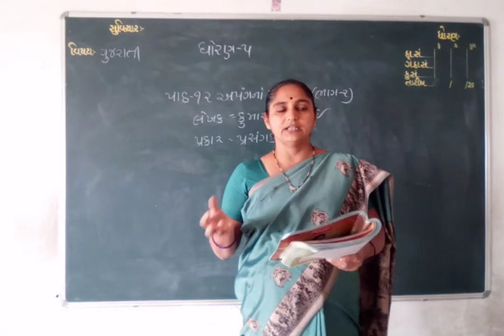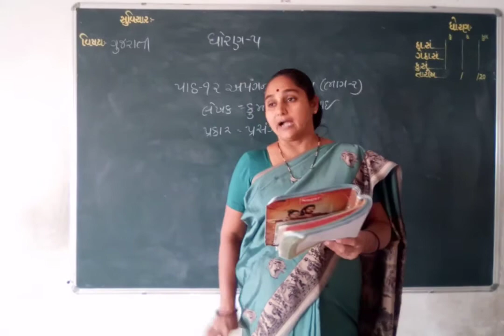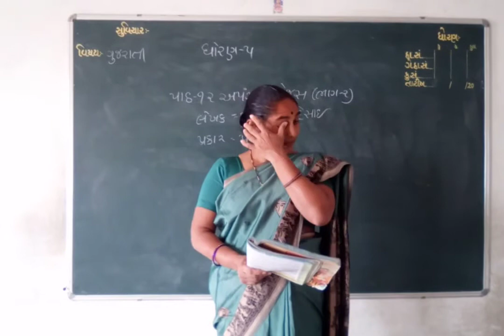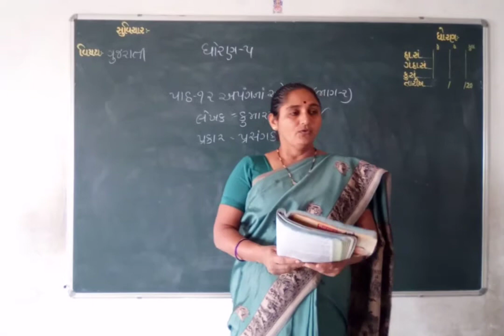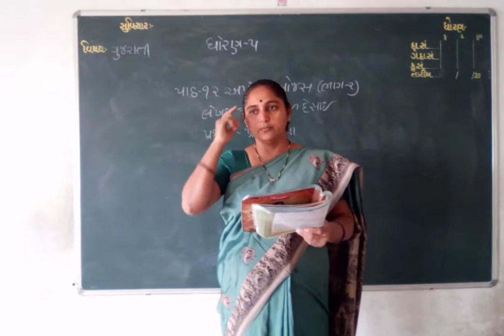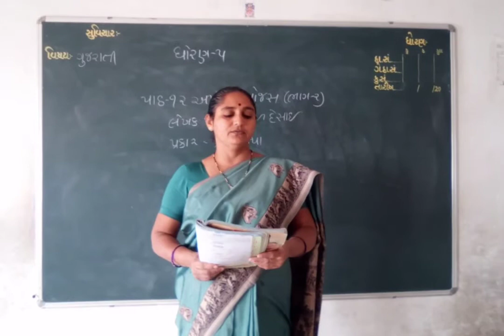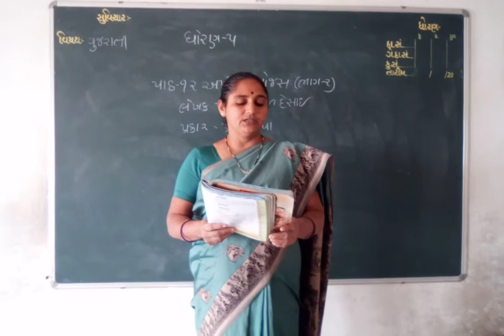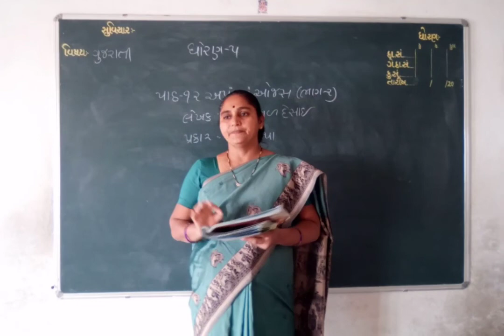Std-5 sub-gujarati lesson-12